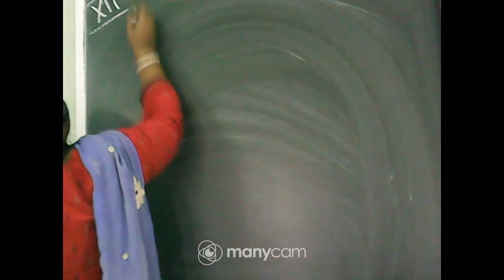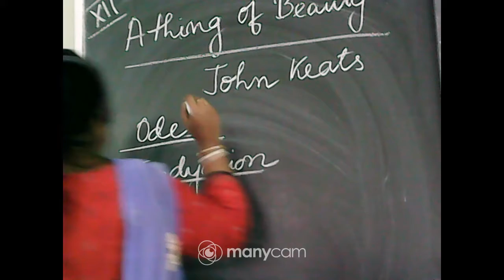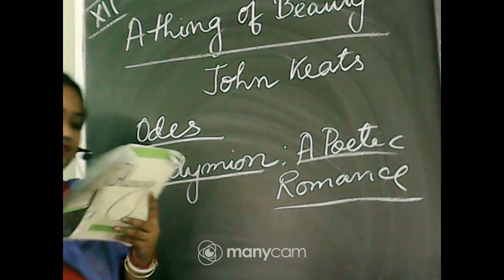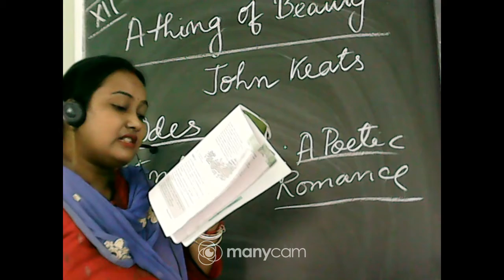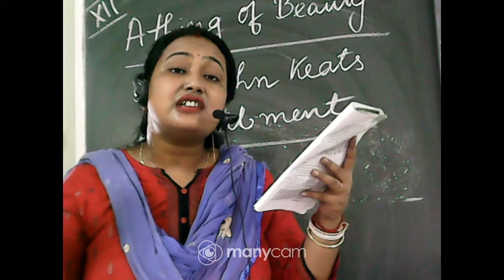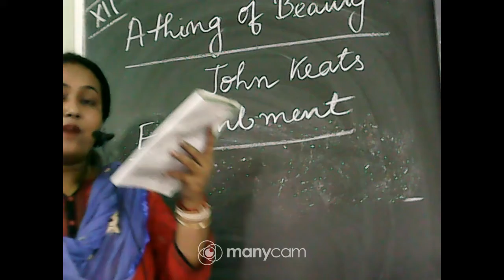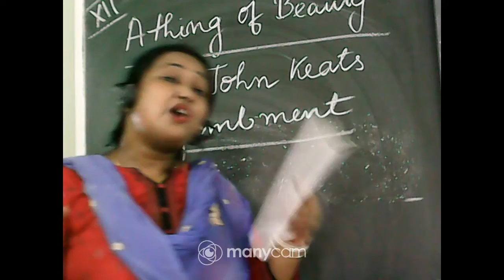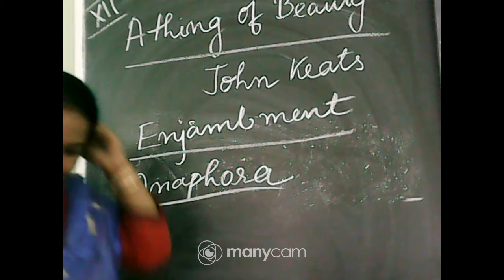CLASS XII ENGLISH LIVE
TEACHER: ARPITA DAS